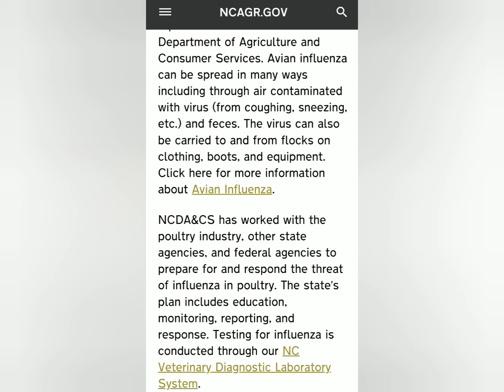Bird Flu Is Back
Disease is always a concern for us as chicken owners and breeders. Some things, such as MG, are always a threat. I'd there's anyway possible, do what you can to keep wild birds out of your Poultry's coops, feeders and waterers. I use oxine regularly to clean and a tiny bit in their water often to fight off fungal and bacterial illnesses, as well as keeping the "gunk" out of poultry equipment.
AI can be spread to humans as well.

Stay well!

Join us here on the channel in sharing all things poultry, urban and rural homesteading and..well, who knows?!

I a Missouri NPIP participant, and a member of the APA and Cochins International.